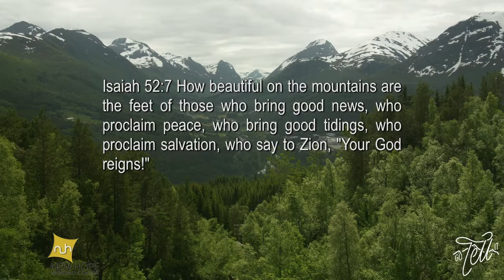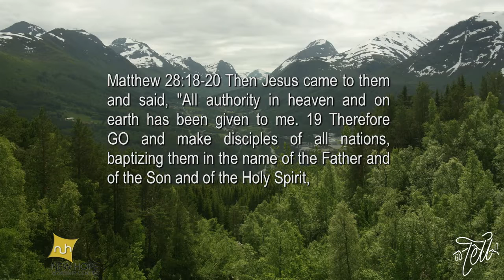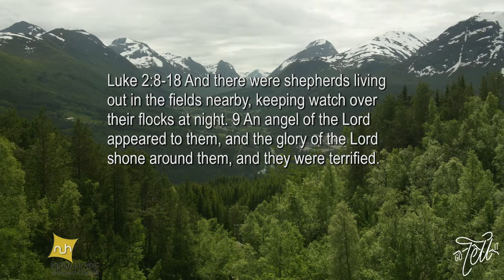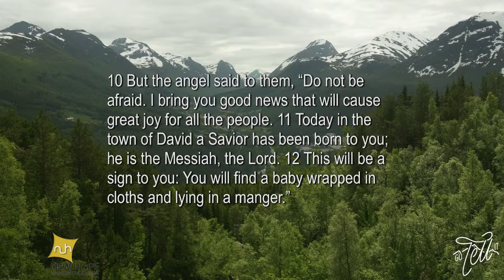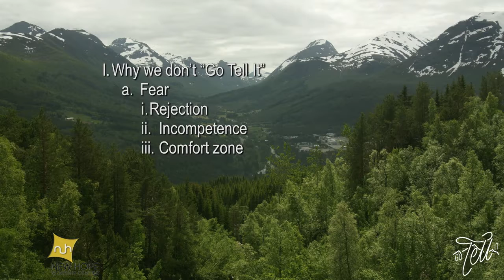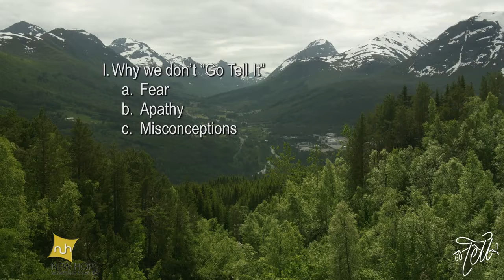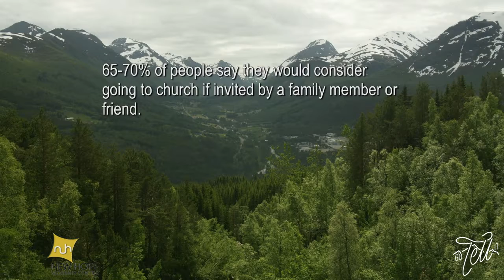Go Tell It